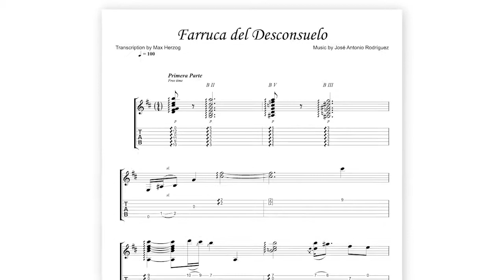Jose Antonio Rodri­guez guitar classes DVD book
José Antonio Rodríguez, master of the flamenco guitar, presents his new book and DVD “Guitarra Flamenca de Concierto – Solos de Guitarra” with techniques, scores and video classes of his concert compositions.

How to play solo flamenco guitar? Over 2 hours of DVD classes, 121 pages sheet music and tabs...the 7th release in the flamenco master series with the famous flamenco guitarist and award winning composer from Córdoba Spain, José Antonio Rodríguez. In these classes, available in book and DVD format, José Antonio Rodríguez invites us, to learn the flamenco guitar techniques and compositions for soloist themes. In the first part, the outstanding José Antonio Rodríguez guides you through the required specific techniques, at both normal and slow speed. In the second part José demonstrates his complete, solo compositions 'Farruca del Desconsuelo', 'Taranta a Cobitos' and 'Soleá Guadalcazar' which are replayed slowly on a split screen with close ups of both the left and right hands.

Content:
Close ups, normal and slow speed of techniques & exercises: Casablanca, Arpeggios, Apoyo anular, Coimbra
Close ups, normal and slow speed of solo compositions: 'Farruca del Desconsuelo', A Cobitos (Taranta) and Guadalcazar (Soleá)
158 A4 pages exact authentic sheet music and tabs by Max Herzog, over 2 hours high quality DVD by La Sonanta